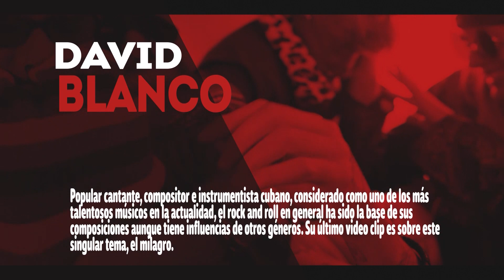PERSIANA LATINOAMERICANA 37